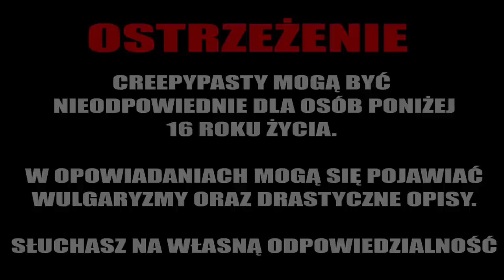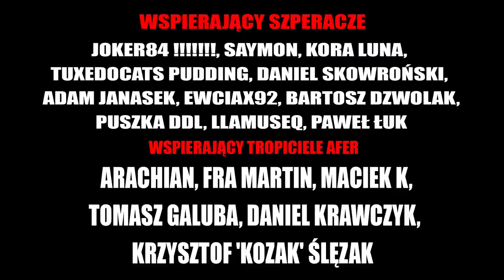Pracowałem jako stróż nocny w pewnej posiadłości - CreepyPasta od widza [LEKTOR PL]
Robert Siwek (środa)

💀 Wsparcie na początek :
       Anna Maria Kierul,  Xardas Wielki,  Jayker X,  Kemet - Starożytny Egipt bez tajemnic, Adrian Iwaniak, WojtazX, magdalena kozłowska, Joanna Skałecka

💀 Szperacz :
JOKER84 !, Kora Luna, SAYMON, Daniel Skowroński, Tuxedocat Pudding, Adam Janasek, Ewciax92, Bartosz Dzwolak, Puszka DDL, Dariusz, Paweł Łuk, Theron

💀 Tropiciel afer :
       Arachian, Fra Martin, Maciek K, Tomasz Galuba, Krzysztof 'kozak' Ślęzak, Alastor

☛ WESPRZYJ NAS!
Chcesz wspomóc moją pracę? Możesz to zrobić poniżej!